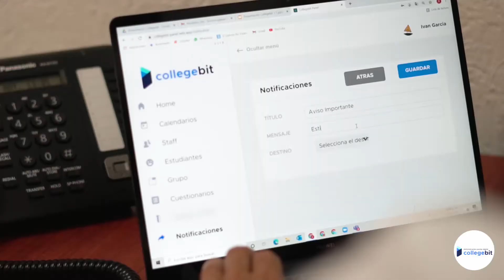Synapbit I | GDL | Infinitte